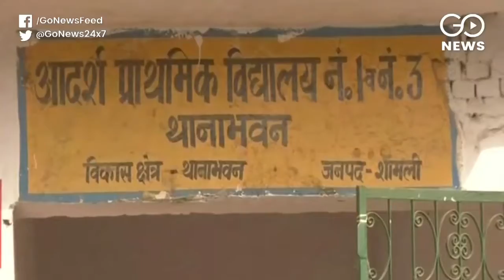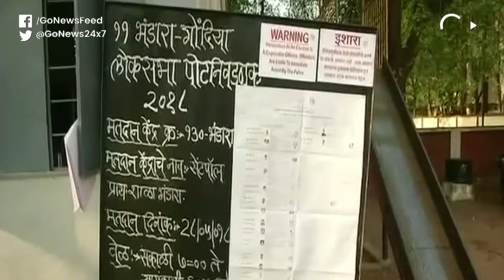EVM Malfunctions Mar Bypolls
Bypolls to four LS & 10 assembly seats were marred by malfunctions of EVMs, with EC untenably putting the blame on summer heat